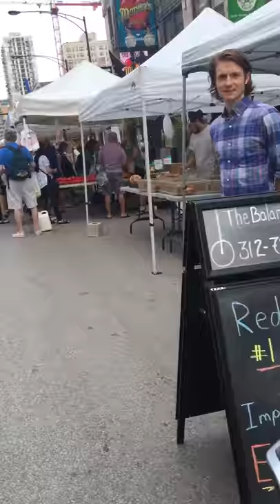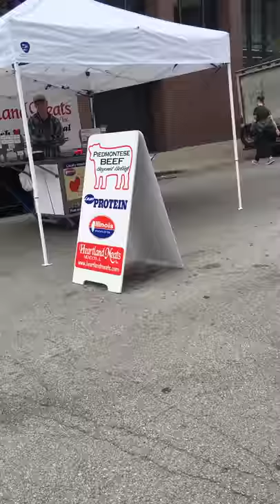Farmer's Market First Visit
July 29, 2016 ~ACE